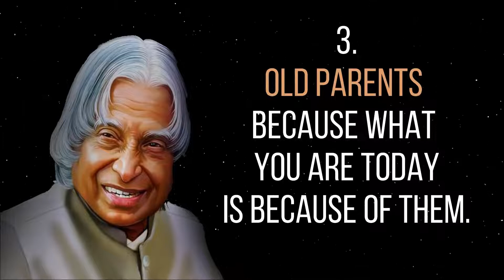Don't be shy at 4 things by Abdul kalam sir | New Whatsapp Status & Quotes|A. P. J Quotes of Life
APJAbdulKalamMotivational Video

APJAbdulKalam Motivational Quotes

never_explain yourself_to_anyone